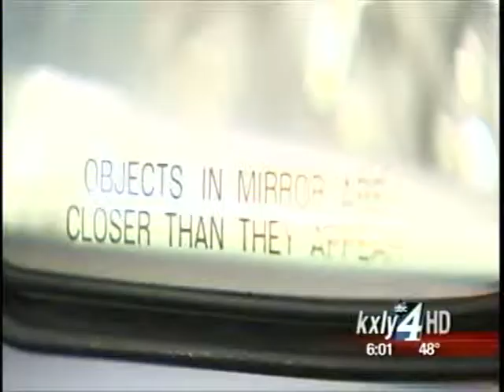Warm weather brings outdoor enthusiasts, thieves to local trailheads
Car prowling is on the rise as thieves are taking advantage of warmer weather and outdoor enthusiasts by hitting cars parked at area trailheads. KXLY4's Aaron Luna reports.